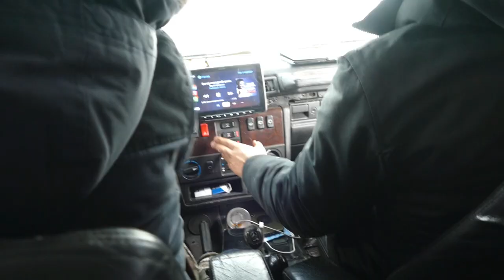Ренж и Гелик встряли, Гранд в OFF ROAD на докатке, шиномонтаж в метель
Ренж и Гелик встрял, Гранд в OFF ROAD на докатке